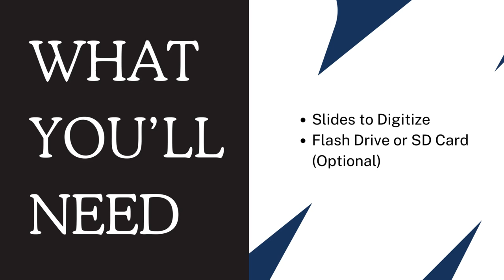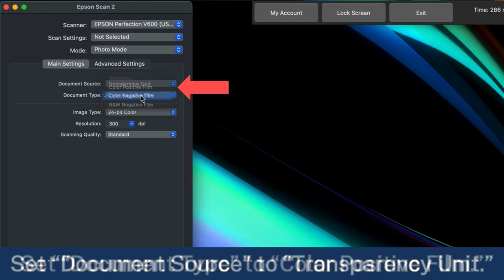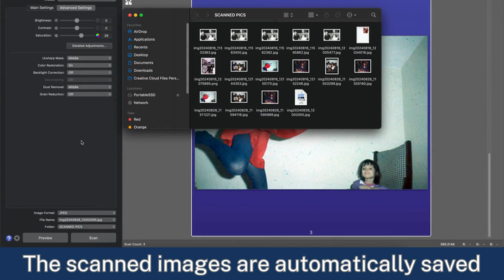How to Digitize Slide Film Using the Epson Perfection V600 Photo Scanner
Learn how to digitize your slide film using the Epson Perfection V600 Photo Scanner in the Twinsburg Public Library Creative Lab. For more information about the Creative Lab or give us a call at (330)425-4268 x2